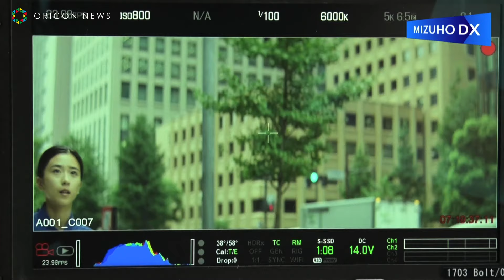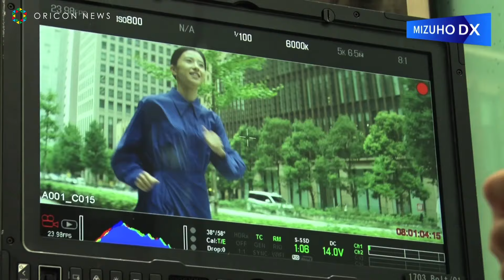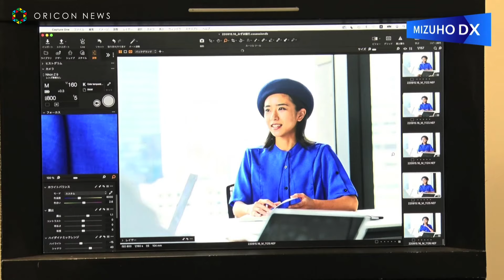黒島結菜、みずほフィナンシャルグループに潜入取材！ 「進め、みずほのＤＸ」篇メイキング映像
みずほフィナンシャルグループが、みずほグループ（以下、〈みずほ〉）のDX（デジタル・トランスフォーメーション）推進に向けた取り組みを紹介するブランドサイト「MIZUHO DX」を、26日よりみずほFG ウェブサイト内で公開。

　それにともない、同サイトのナビゲーターに、〈みずほ〉イメージキャラクターの俳優・黒島結菜を起用し、ブランドムービー「進め、みずほのDX」篇（30 秒）を、同日より公開。